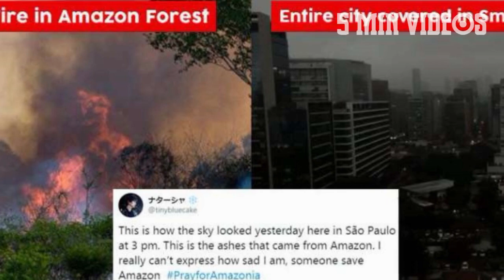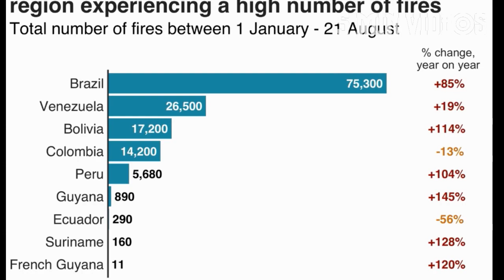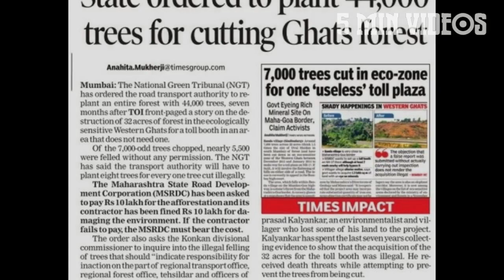பற்றி எரியும் அமேசான் | Amazon Forest fire | 5 Min Videos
பற்றி எரியும் அமேசான்.